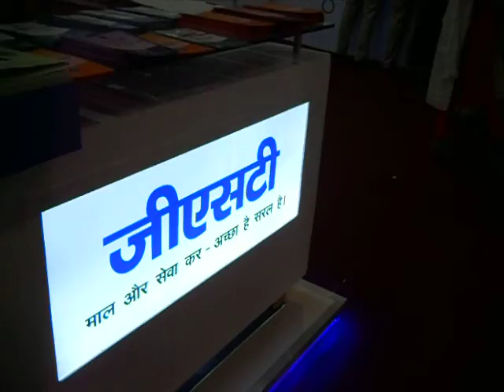Helpline Search Bharti Antarrashtriya Vyapar Mela 2017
भारतीय अंतरराष्ट्रीय व्यापार मेला 2017
Bharti Antarrashtriya Vyapar Mela 2017
International Trade Fair 2017
Pragati Maidan Delhi 2017